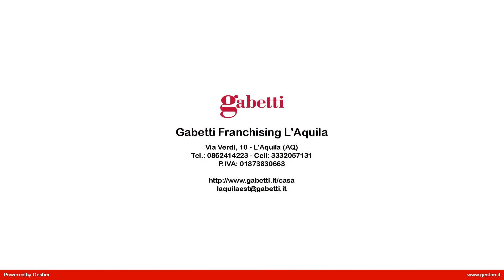Appartamento in Vendita a L'Aquila (AQ)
Rif. OV0178 - L'Aquila-Petttino:  in zona residenziale e ben servita proponiamo in vendita ampio e moderno appartamento di nuova costruzione,  posto al 1°piano di una palazzina di soli tre, in contesto tranquillo. La soluzione, molto luminosa, in quanto esposta a sud, ci accoglie con un salone doppio con ampia vetrata dalla quale si accede ad un comodo balcone, la cucina, anch'essa servita da balcone, è separata dal salone da una  porta scorrevole.  La zona notte si compone di 2 ampie camere matrimoniali di cui una con balcone, una camera singola, un ampio bagno con vasca e antibagno, e un bagno con doccia. La soluzione è completata da un  box con accesso diretto alla scala condominiale, ed una cantina. La palazzina, è stata edificata con i più moderni criteri antisismici, in quanto posta su isolatori tellurici.